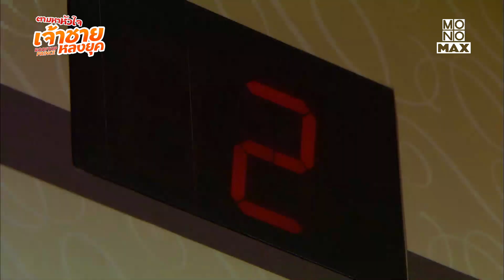ห้องปลดทุกข์ | ตามหาหัวใจเจ้าชายหลงยุค (Rooftop Prince) [ไฮไลท์ ตอนที่ 3]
ซีรีส์เกาหลีเรื่อง: ตามหาหัวใจเจ้าชายหลงยุค (Rooftop Prince)
สมัครสมาชิกดูเรื่องนี้

เรื่องย่อ:
ย้อนไปสมัยโชซอน องค์รัชทายาทอีกัก (พัคยูชอน) พบว่าองค์หญิงฮวายงคนรักถูกลอบสังหารและตัวเองก็ถูกตามฆ่า องค์ชายหนีออกมาได้แต่น่าประหลาดที่การหนีนั้นทำให้องค์ชายเดินทางข้ามกาลเวลามายังกรุงโซลในปี 2012 พร้อมด้วยทหารคนสนิทอีกสามนาย และได้มาพบกับ พัคฮา (ฮันจีมิน) หญิงสาวที่ช่วยเหลือให้พวกเขาพักอาศัยอยู่บนดาดฟ้า

นำแสดงโดย:
พัคยูชอน, ฮันจีมิน, อีแทซอง, ช็องยูมี, อีแทรี, ชเววูชิค